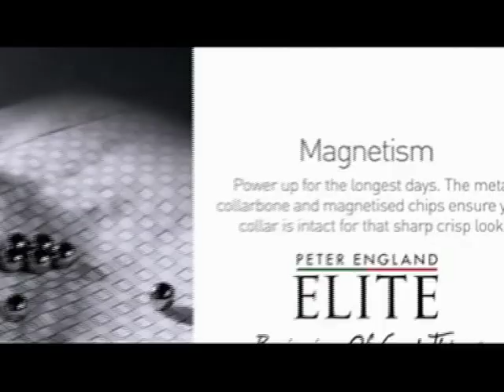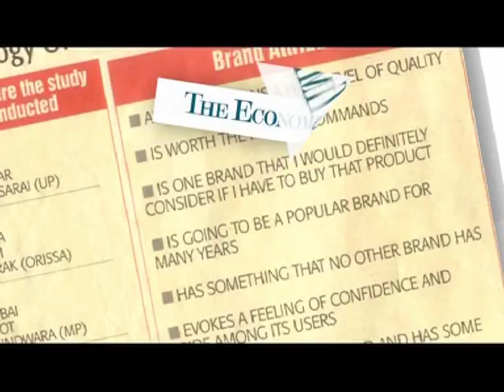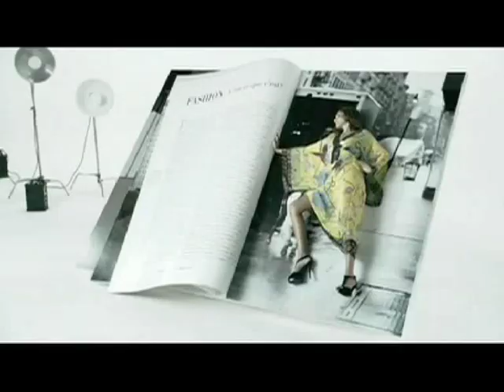Madura Fashion n Lifestyle Brand Corporate Audio Visual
This video is an introduction to the various brands, innovations, accolades and philosophy of Madura Fashion n Lifestyle (A division of the Aditya Birla group)